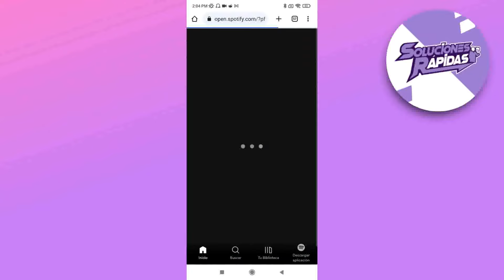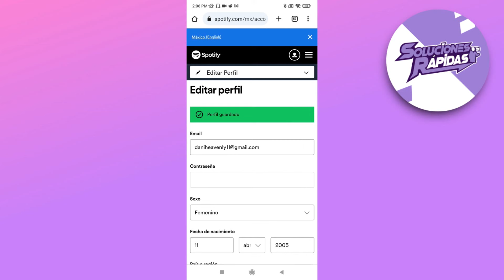Cómo cambiar el pais en Spotify 2025